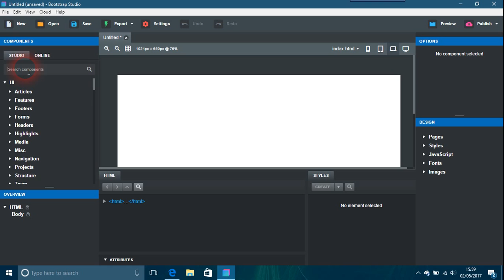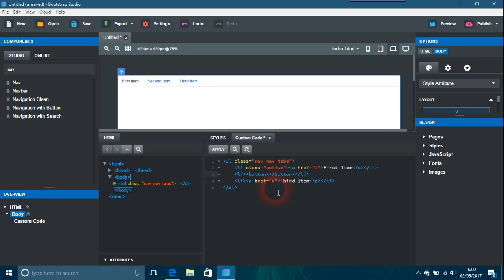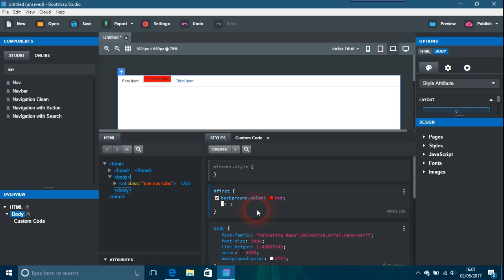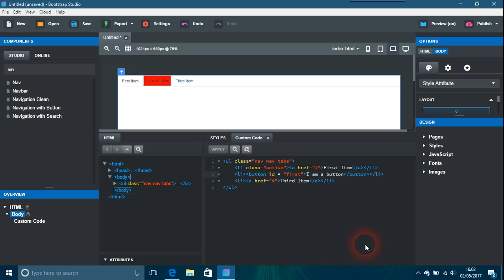Button effects in Bootstrap Studio BSS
More on Bootstrap Studio BSS RWD. This time with button effects for perhaps a menu or other things.